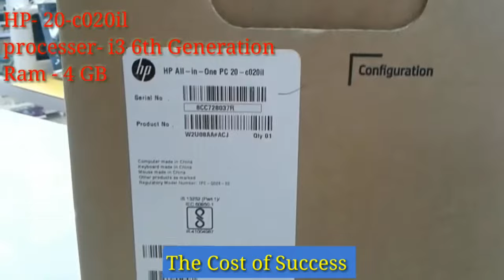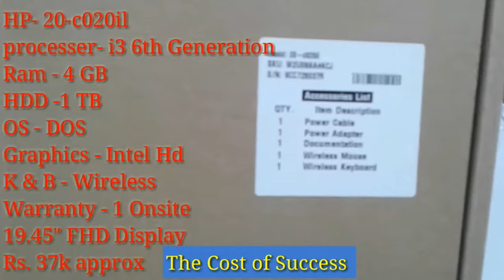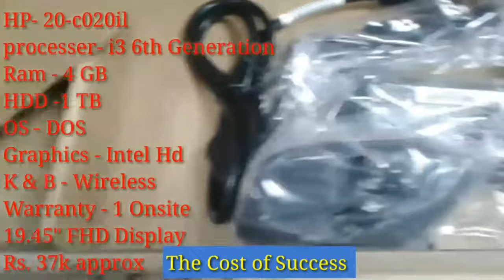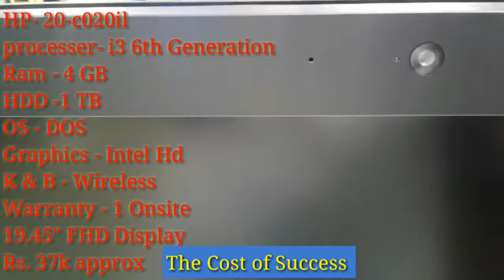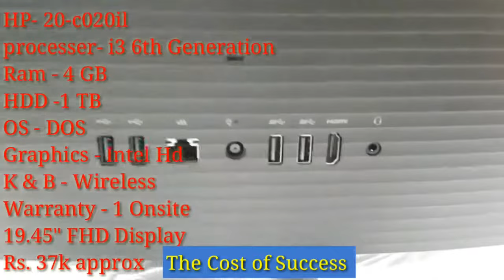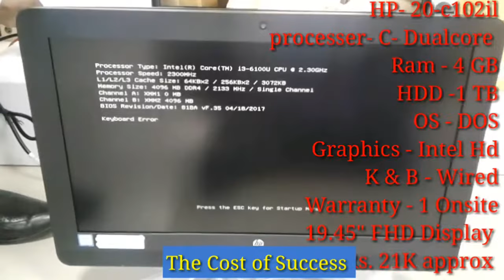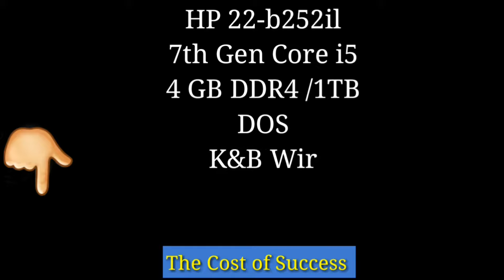HP all in one PC | HP AIO 20-C020IL| C102il| C103in| C012il| Live unboxing & All AIO Models Review..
1)HP C- 001il (APU Quad Core E2/4 GB DDR3/1 TB/Free DOS)  (Black, 19.5 Inch Screen)

RS- 22900

2) HP C 102in - (Celeron Dual Core/4 GB DDR3/500 GB/Windows 10 Home)  (Black, 19.45 Inch Screen)

Rs- 26990

3) HP C102il - (Pentium Quad Core/4 GB DDR3/1 TB/Free DOS)  (Black, 370 mm x 495 mm x 184 mm, 4.4 kg, 19.5 Inch Screen)

4) HP - C 020in (Core i3 (6th Gen)/4 GB DDR 4/1 TB/Windows 10 Home)  (Black, 34.2 cm x 48.6 cm x 4.8 cm, 3.5 kg, 19.5 Inch Screen)

Rs -42900

5) HP B232 IN - (Core i3 (7th Gen)/4 GB DDR4/1 TB/Windows 10 Home)  (Black, 124.5 cm x 220.5 cm x 70.6 cm, 5.53 kg, 21.5 Inch Screen)

Rs - 54990

6)HP 20 -C-020il  - (Core i3 (6th Gen)/4 GB DDR 4/1 TB/Linux)  (Black, 34.2 cm x 48.6 cm x 4.8 cm, 3.5 kg, 19.5 Inch Screen)

Rs- 38990

7) HP G 025in - (Core i5 (6th Gen)/4 GB DDR3/1 TB/Windows 10 Home)  (White, 23.8 Inch Screen)

Rs - 64990

Thanks

Other Lovely Videos you can Love it….